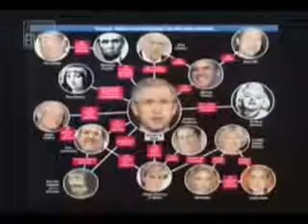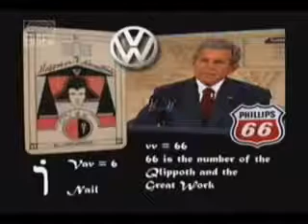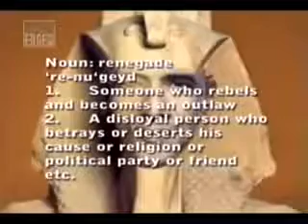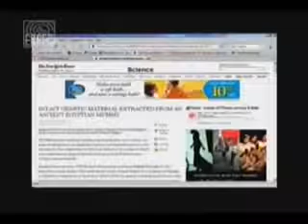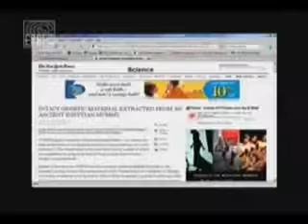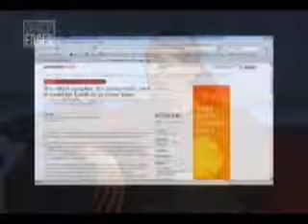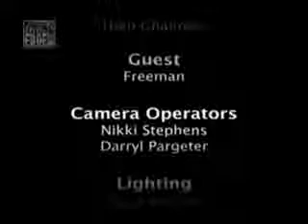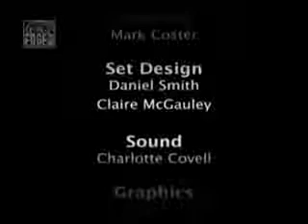Freeman Fly...Human Cloning Edge Media.